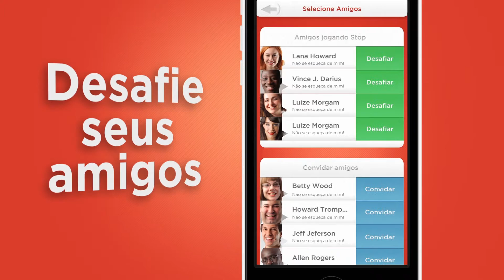Stop - O Famoso Jogo de Palavras para iOS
Stop é um dos jogos de palavras mais famosos do mundo e um grande clássico entre crianças e adultos.

As regras são simples: escolha uma letra aleatória e tente descobrir o mais rápido possível palavras que comecem com essa mesma letra em diversas categorias (Nomes, Países, Animais, Cores e muito mais).

O desafio é tentar conseguir encontrar o maior número de palavras antes de seu oponente, mas há um pequeno detalhe: você não sabe quanto tempo seu oponente demorou. Está preparado para o desafio?